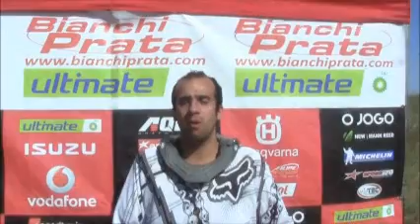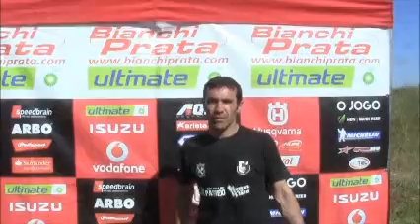2º dia Estágio Bianchi Prata_TFmotos 15-05-2011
Hotel Idanha Natura